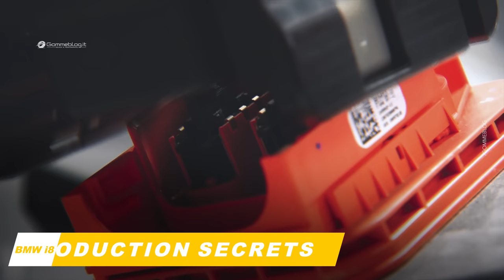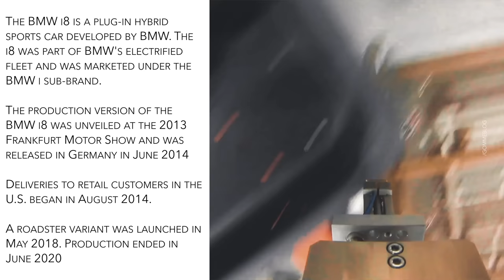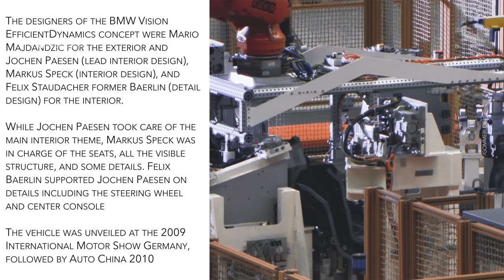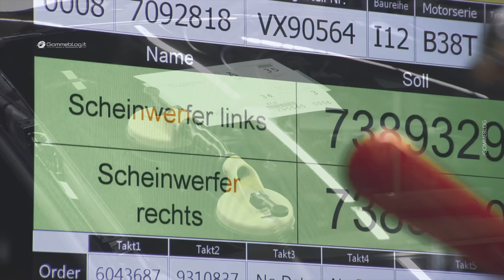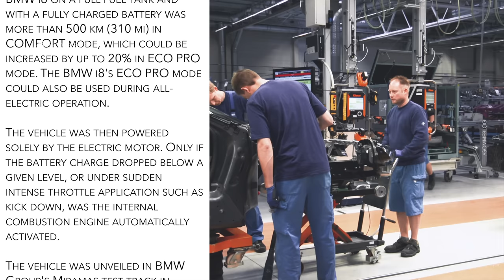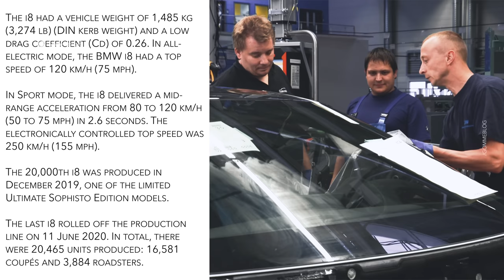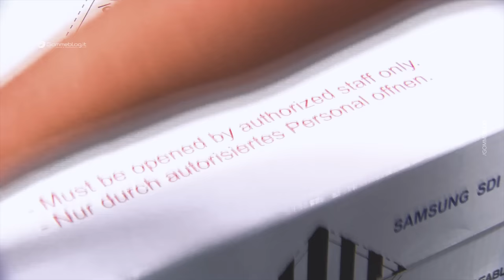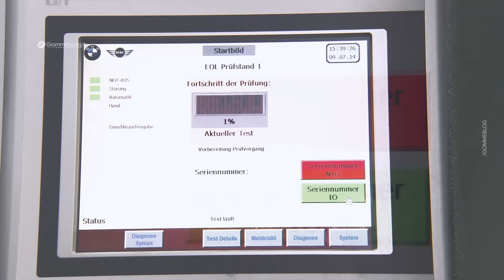Inside the Insane German Mega Factory Producing the BMW i8 - Production Line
BMW i8 car factory inside video about how its made and how to make the great BMW i8. Production Plant Assembly Line . Take a tour of the BMW i8 production facility, where you'll see how the car is assembled from start to finish. You'll see the EV technology in action, and learn about the new engines and design. This is an extreme modern car factory that shows you what goes into making a BMW i8.

⏱️⏱️VIDEO CHAPTERS⏱️⏱️

00:22 - BODY SHOP
04:37 - ASSEMBLY LINE
08:53 - DRIVE MODUL
09:47 - HIGH VOLTAGE BATTERY
15:01 - MARRIAGE
20:34 - BATTERY ASSEMBLY
23:56 - FINAL ASSEMBLY
27:03 - FINISH LINE

🔥 BMW i8 Production: CAR FACTORY 🇩🇪 Extreme Modern Manufacturing

BMW i8 - Plug-in hybrid system developed and produced by the BMW Group represents the latest development stage of Efficient Dynamics; debut for three-cylinder petrol engine with BMW TwinPower Turbo technology, displacement: 1.5 litres, output: 170 kW/231 hp, maximum torque: 320 Nm (236 lb-ft); power sent to the rear wheels via a six-speed automatic gearbox; model-specific hybrid synchronous electric motor, output: 96 kW/131 hp, maximum torque: 250 Nm (184 lb-ft); power channelled through the front wheels via a two-stage automatic transmission; lithium-ion high-voltage battery with liquid cooling and usable capacity of 5 kWh.

This is What a REAL BMW i8 Production Looks Like

Combination of BMW TwinPower Turbo and BMW eDrive technology plus intelligent energy management produce system output of 266 kW/362 hp (max. torque: 570 Nm / 420 lb-ft) and give the BMW i8 the performance characteristics of a pure-bred sports car (0 -- 100 km/h / 62 mph in 4.4 seconds) combined with fuel economy and emissions figures more familiar from a small car (EU fuel consumption: 2.5 litres per 100 km / 113 mpg imp); "glued-to-the-road" AWD driving experience with torque distribution geared towards optimised dynamics.

The Production of BMW's i8 Automobile

Sophisticated chassis technology featuring a double-wishbone front axle and a five-link rear axle; Electric Power Steering; Dynamic Damper Control comes as standard; 20-inch light-alloy wheels are standard, carbon wheels are optional.

BMW i8 Production - WATCH how Extreme Modern Manufacturing Works in the CAR FACTORY

CAR FACTORY ... New BMW i8  HOW IT'S MADE | HOW TO BUILD a Supercar. Extensive standard equipment includes the Navigation system Professional with proactive drive system for all-electric driving, fully-digital instrument display, BMW iDrive with freestanding Control Display and leather sports seats; choice of four exterior paint finishes and four interior equipment variants.

CAR FACTORY ... New BMW i8  HOW IT'S MADE | HOW TO BUILD a Supercar

THINGS YOU NEED TO KNOW

GOMMEBLOG is your new source of car information. When business MEETS Engineering. From Prototyping, Building and Production, our daily life is surrounded by processes of all kinds, each more interesting than the next.

In our videos, you will find:

Explanation and infographics of how things are built, from the most simple pencil to the most complex digging machine, but also great stories behind the world's most successful companies and brands. Car info news, interior and exterior car design, assembly car factory with production process inside the most important car factory in the world